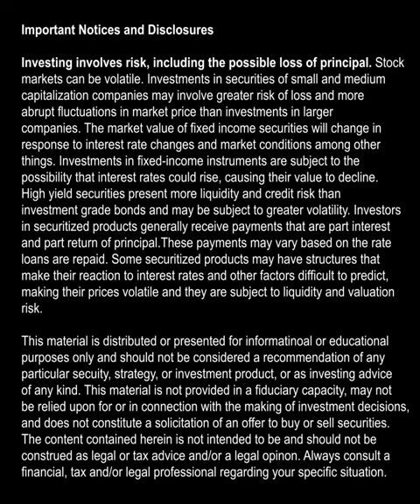What is your general view on portfolio positioning now?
Evan Serdensky, Portfolio Manager on our Total Return team, discusses investment strategy after two eventful weeks in the markets.